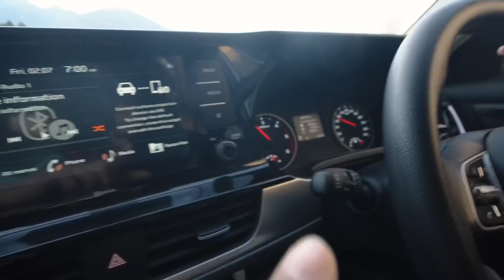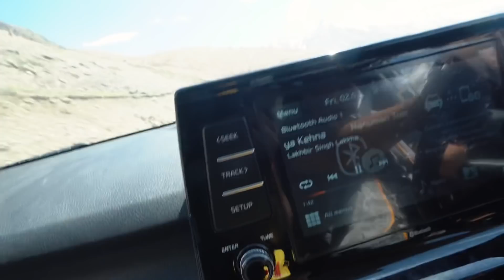Jaldi Nikle phir bhi aatke // Kia Seltos // Ladakh Trip Ep 03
Motovlogging Setup
Primary Action Camera
Best Action Camera
New Better option
Cheaper Mic

Better 360 Camera
Best Gopro 360 Camera
Cheaper 360 Camera

Phone for Video
Cheaper option
Vlogging Lens for Canon
External Mic
Cheaper option
External Mic (Better)

Motorcycle Side of things
Riding Jacket
Riding Pant
Tank Bag
Saddle Bag
Thigh Pouch